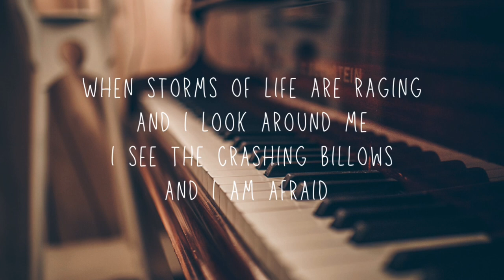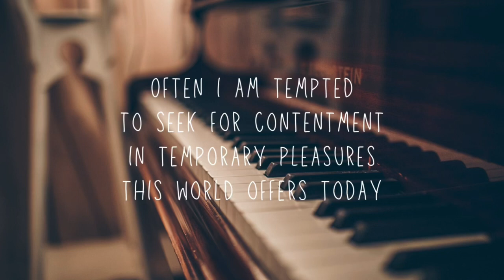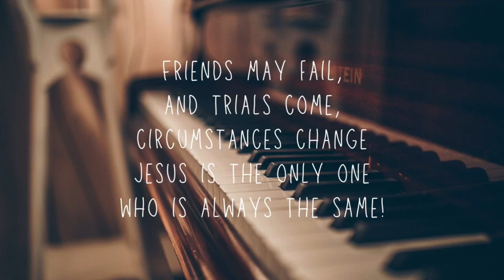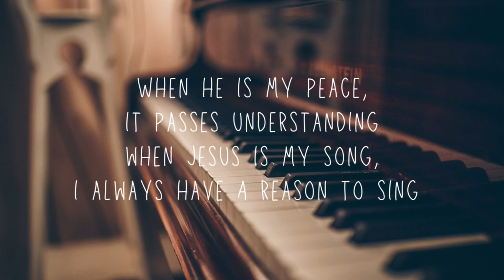The Reason I Sing - Nikki Lott (Trio Cover)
When Jesus is my song,
I always have a reason to sing. 💖